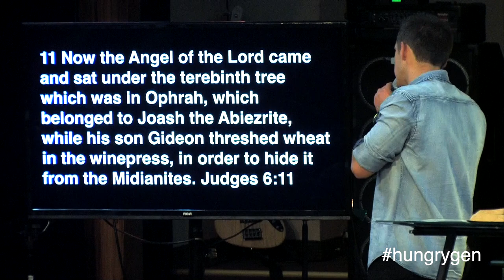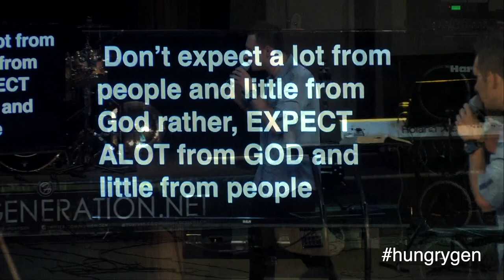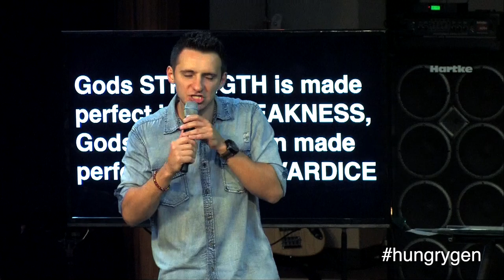Man of Valor - Martin Parkhotyuk